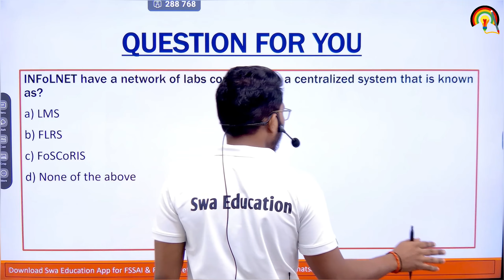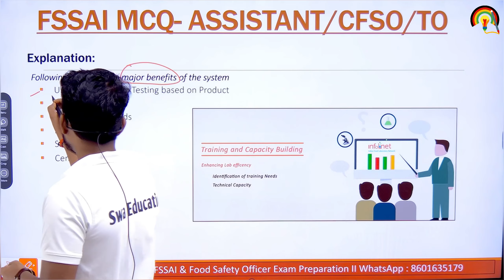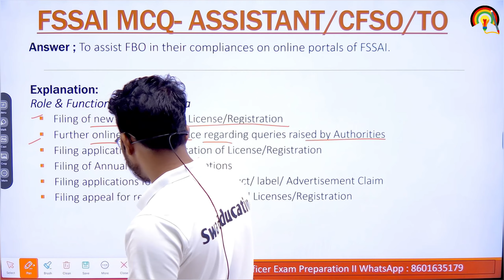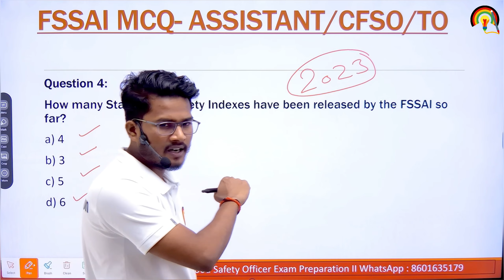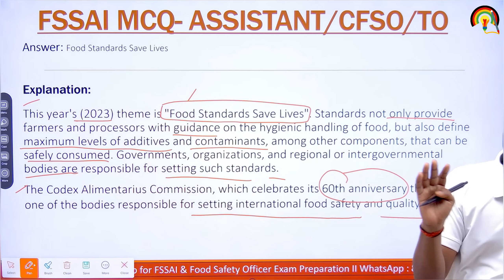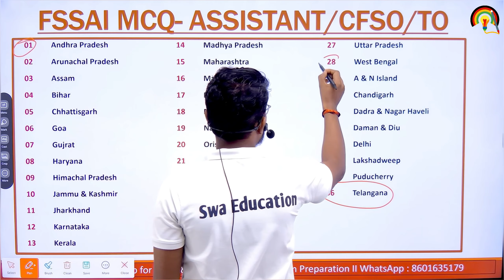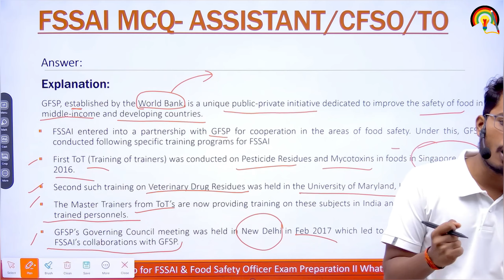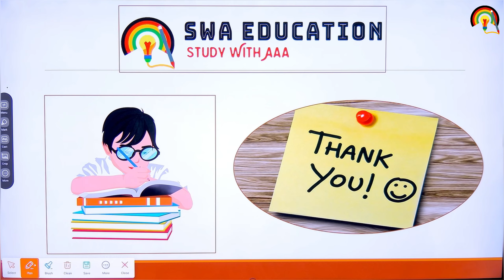FSSAI MCQ IMPORTANT QUESTIONS| CLASS-05 || FSSAI Assistant/CFSO & Technical Officer Exam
FSSAI ASSISTANT RE-EXAM Course 2023
Description
INCLUDES

1. FSSAI

✅ About FSSAI
✅Genesis of FSSAI/ Food Law
✅FSSAI Structure
✅FSSAI Role & Function
✅Enforcement
✅Role of State Food Authority
✅Laboratory Ecosystem
✅Import
✅Third Party Audit
✅FSSAI Initiative
✅Training and Capacity Building

2. COMPUTER